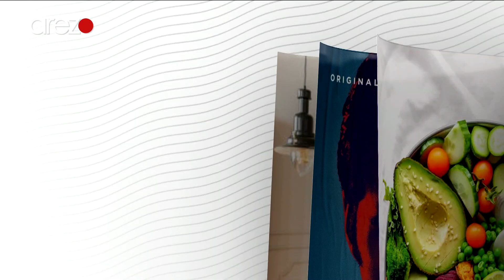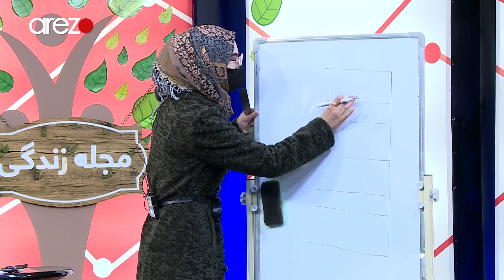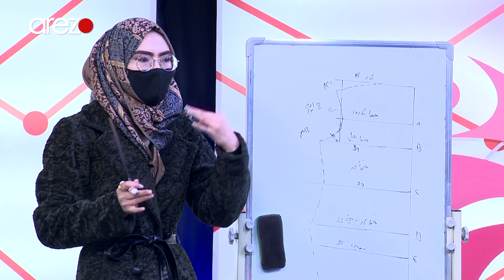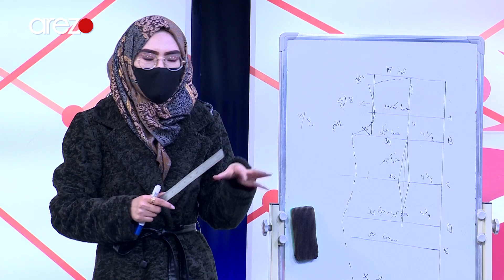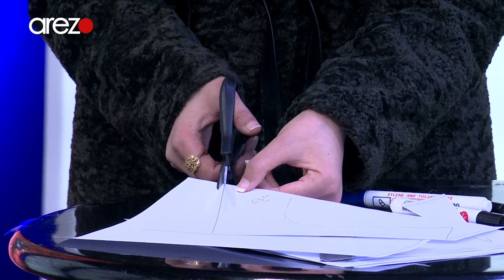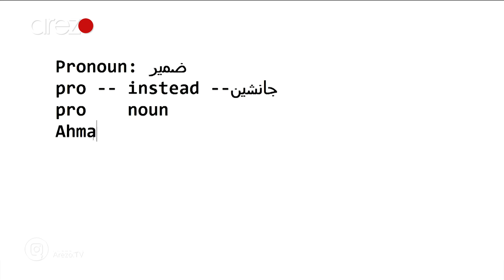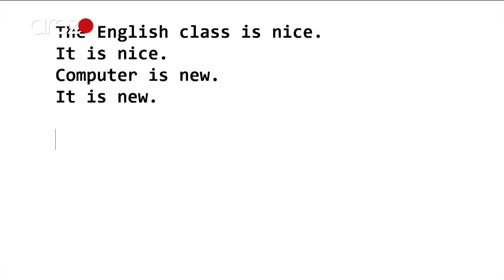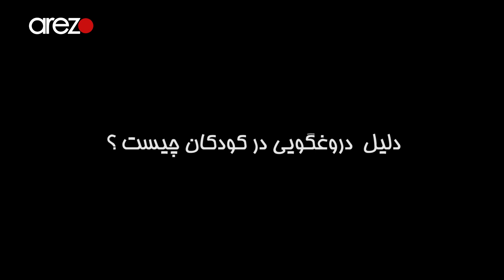مجله زندگی - چرا کودکان دروغ می‌گویند؟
نقش تربیت والدین در دروغ‌گویی کودکان چیست؟
مهمان: سید احمد هاشمی - روان‌شناس